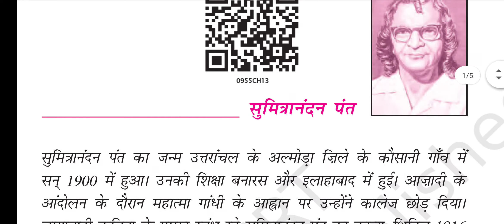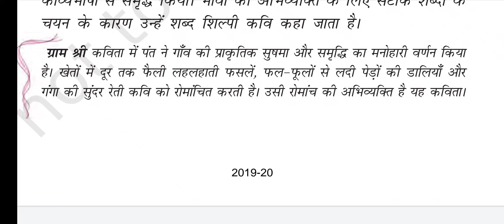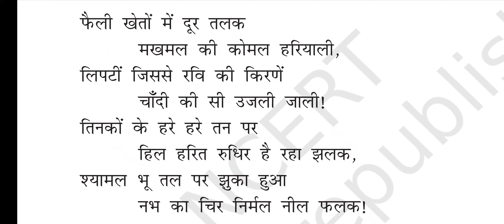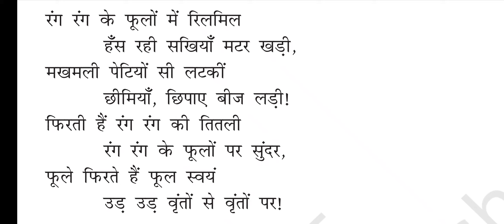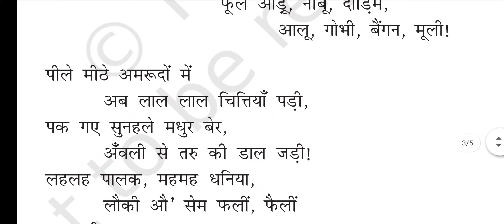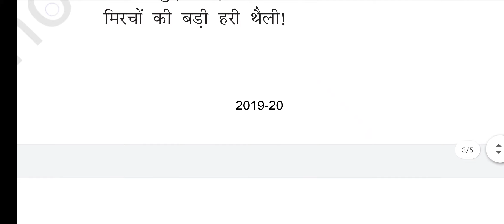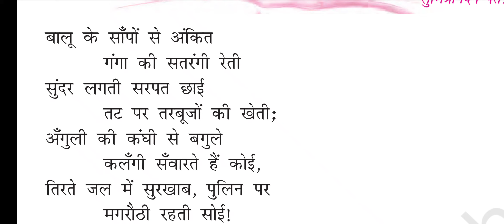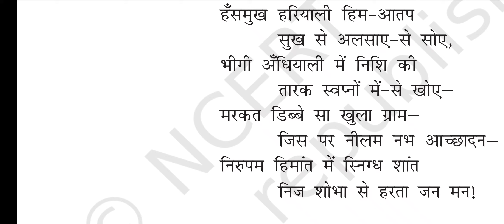ग्रामश्री //कक्षा 9 हिन्दी क्षितिज (काव्य खंड) भावार्थ